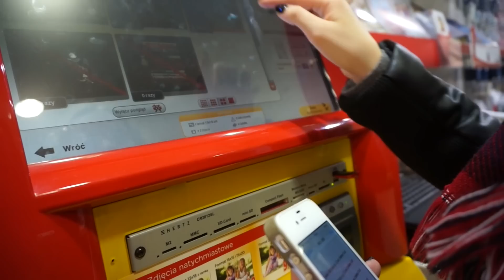♡ DAILY VLOG ♡ Blogowigilia, Święta, Urodziny, Sylwester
♡ WŁĄCZ HD ♡

♥ Jeśli chcesz mi coś wysłać: ♥

Aleksandra Furka
Skr. pocztowa 126
00-974 Warszawa 97